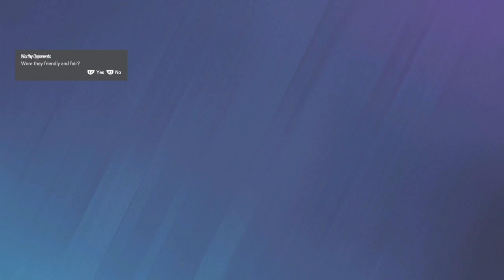Tom Clancy's Rainbow Six®